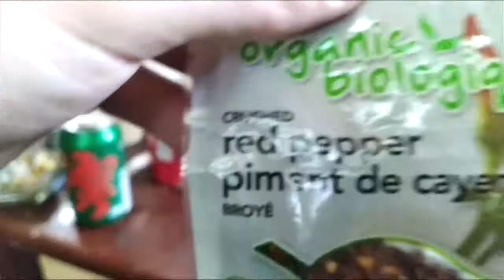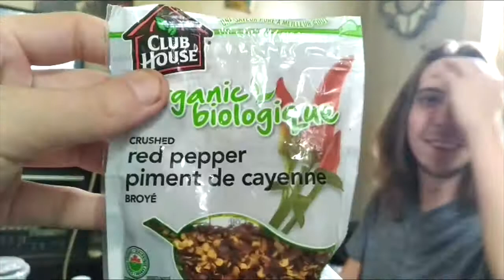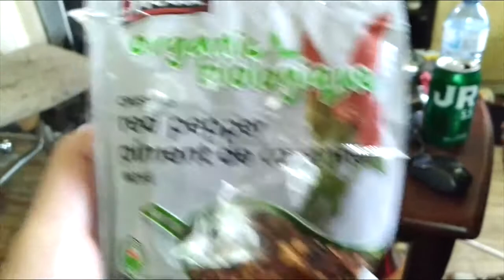Want to learn about language differences and how nothing makes sense.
Me and a friend, who is bilingual are going to explore and have fun interpreting what words and how languages work.  We'll have special guests. No celebrities, unless they want too.